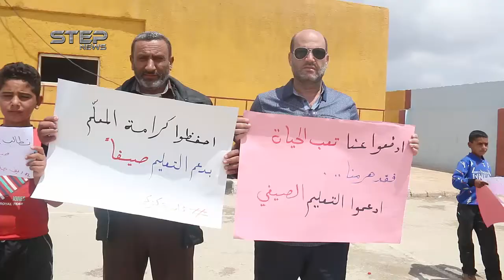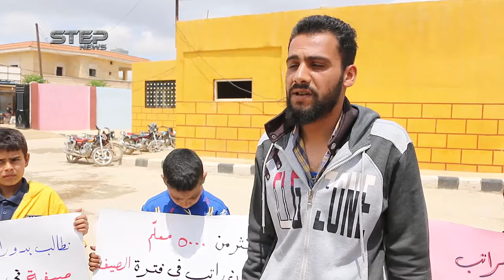وقفة لمعلمي مدرسة كفركرمين غرب حلب احتجاجاً على انقطاع راتبهم الصيفي